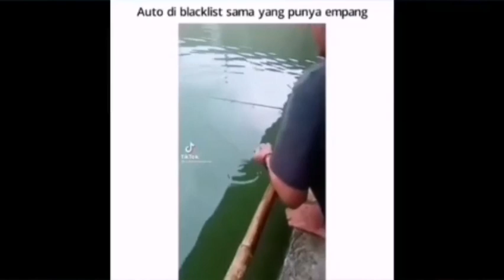How to use hero Like a pro 1000% hallal - Mobile Legends bang bang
Hayooo nungguin up datean dr channel ku ya xixixi

Sama aku juga nungguin up datean dr channel kmu

Hope u enjoy with this video all

Murukusunut
Muruntul
Hasimuhsumuh
Beleketekek